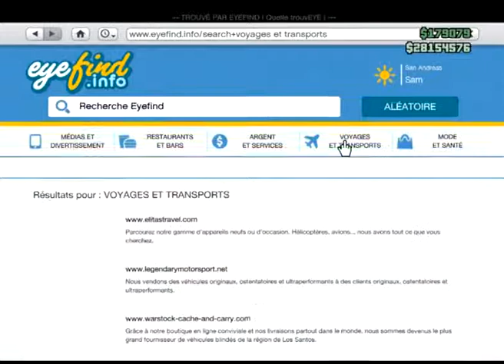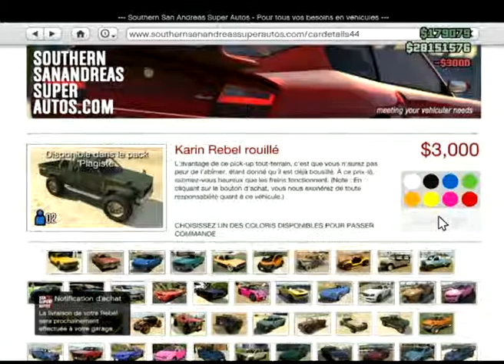duplication 1.16 new